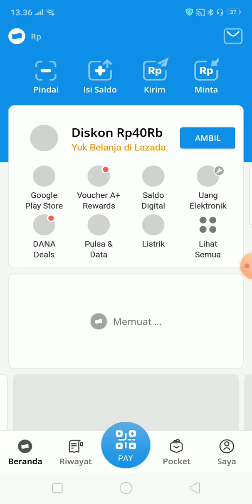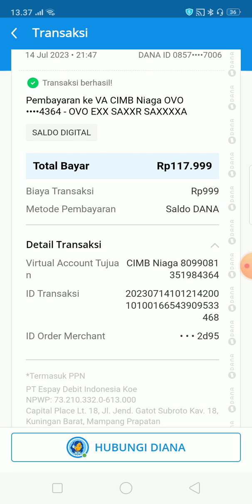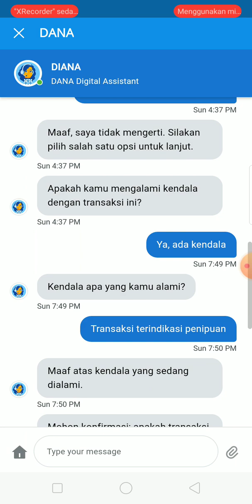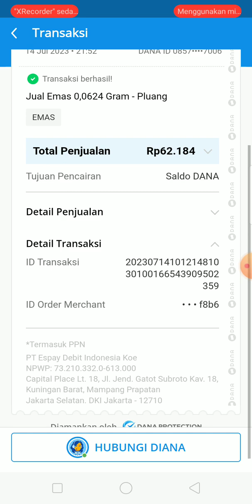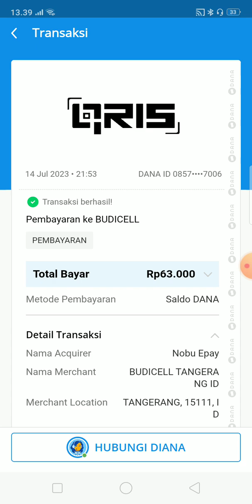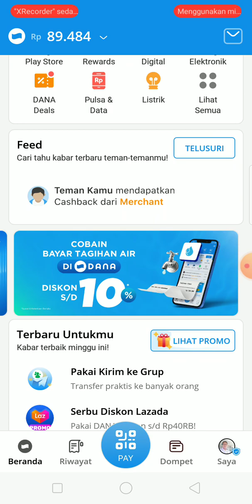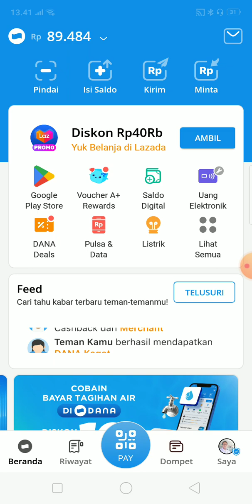Hati-hati Dengan Pin Tanggal Lahir di Akun Dana. Mudah diretas gaesss!!!!